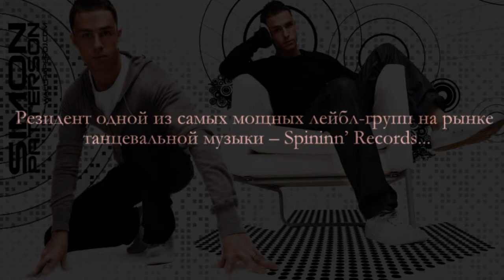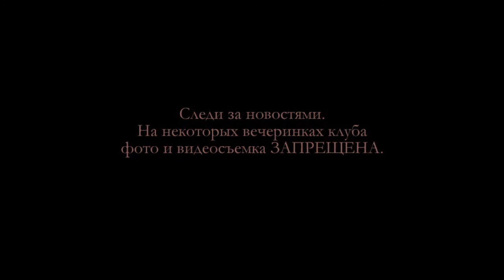Simon Patterson - О клубной фотографии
Вы любите снимать с телефона вечеринки? Вы отдыхаете или работаете? Выбирайте одно из двух. Мэтр транс-музыки описывает свое отношение к этой проблеме.